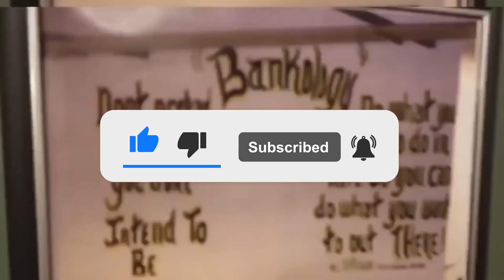DANVILLE GOLDIE INTERVIEW: In His Own Words... (Part 1 of 3)